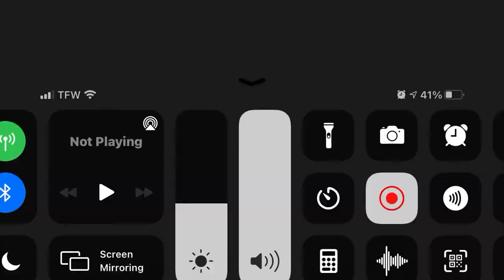Memorial for richard Boyce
Richards sadly passed away after he and his wife were hit and thrown from their motorcycle accident and he went thru surgery after surgery and GOD decided to call him home. Lord pray for this family as that’s why I’m sharing it to share a lil peak into his family . Rip . His wife is still in the hospital recovering happend in Franklin county va and residents of Bassett and Henry county area.